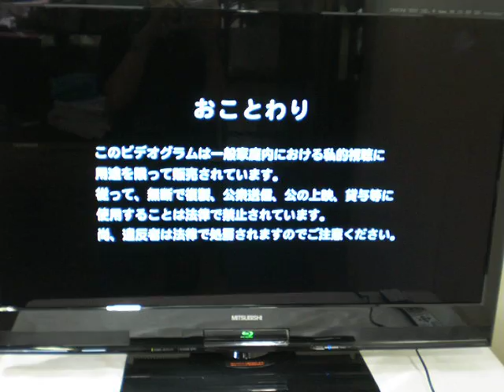三菱電機 40V型液晶テレビ REAL LCD-40BHR500(DVD再生検査)